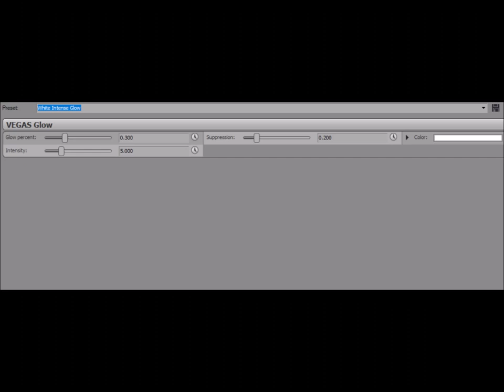How to make MortarChristmasLights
Effect by The𝗖anadian𝗥ogersMediaLogoEffects2374 Mᴴᴰ